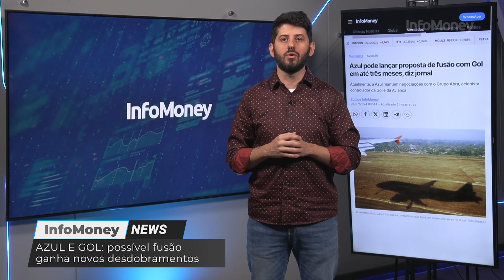AZUL E GOL: possível fusão ganha novos desdobramentos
A possível fusão entre Azul e Gol ganha novos desdobramentos. A Azul planeja fazer uma proposta para a rival em até três meses, no tribunal de falências de Nova York, revelou o jornal Valor Econômico nesta sexta. Para conseguir unir as duas empresas, a Azul negocia com o Grupo Abra, que é o acionista controlador da Gol – e também da Avianca. A Gol está em recuperação judicial desde janeiro. Ela fez esse pedido nos Estados Unidos, por isso a proposta deve ser apresentada em Nova York. Desde então, o preço das ações da empresa despencaram. A Azul também enfrenta dificuldades financeiras, mas conseguiu renegociar suas dívidas com credores, em 2023.
Para o Bradesco BBI, uma fusão entre Azul e Gol seria positiva e poderia gerar sinergias.